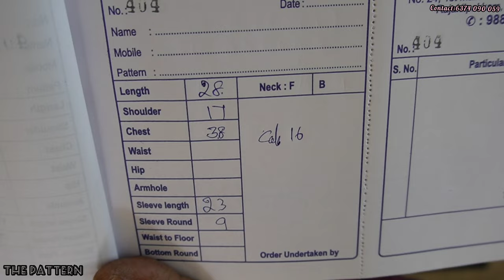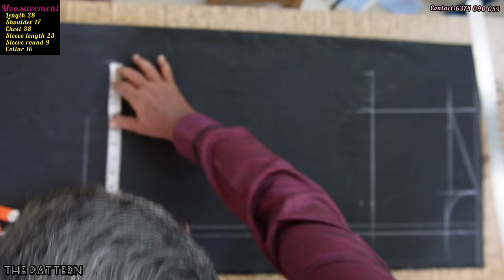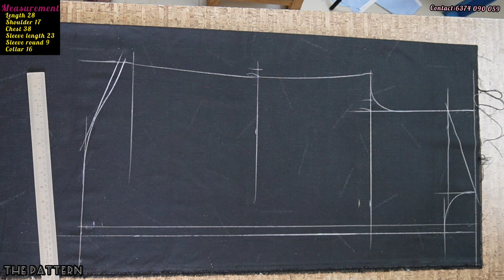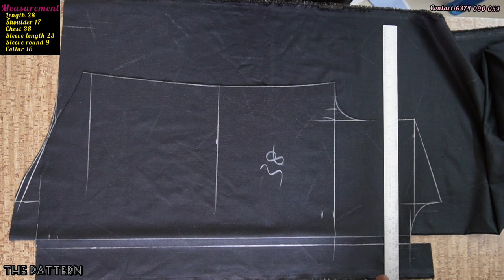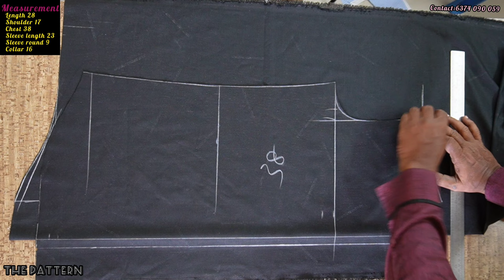38 size - men's shirt cutting🎆 | The Pattern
Hope this video would help you lot.

Link for